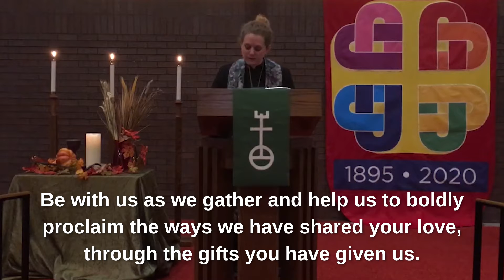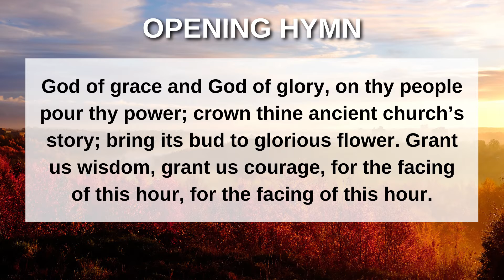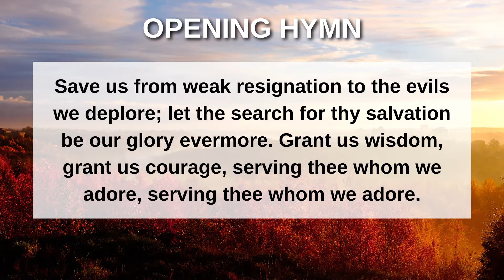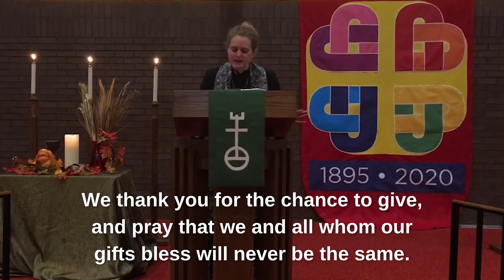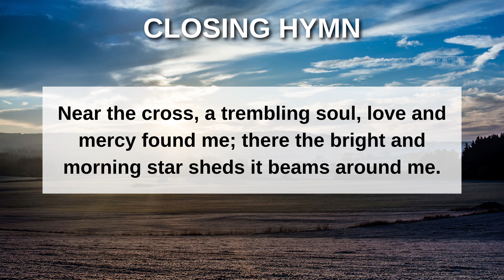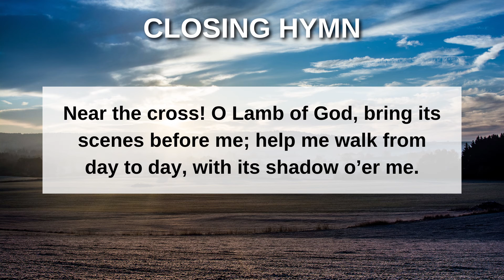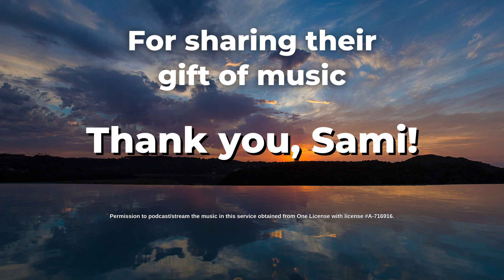Sunday Worship Service: Twenty-fourth Sunday after Pentecost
Please join us for our worship service